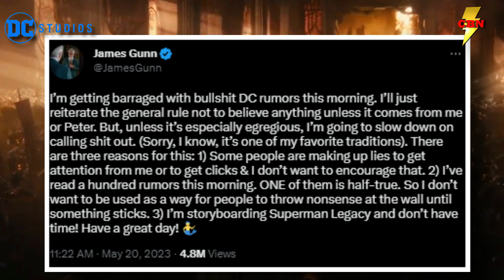James Gunn Talks Debunking DCU Rumors, Grifters, and Superman Legacy!